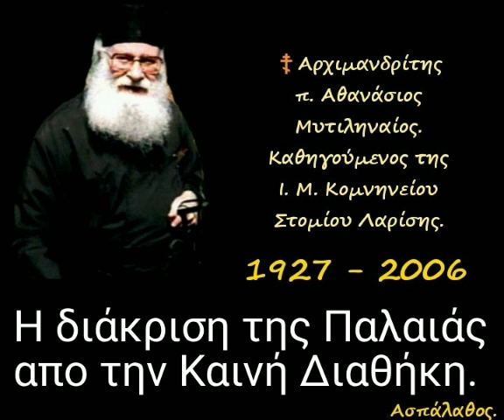Η διάκριση της Παλαιάς απο την Καινή Διαθήκη.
► Κατηγορία :
" Ὁμιλίες Χαιρετισμῶν.
Ὁμιλίες τῶν πέντε Παρασκευῶν τῶν Χαιρετισμῶν "

17-03-89

Α' Χαιρετισμοί
(Γεροντικόν)

Ἀποφθέγματα ἀσκητῶν διά τήν Ἁγία Γραφή.
(δ. 30')

►Όλες οι ομιλίες της Κατηγορίας :
" Ὁμιλίες Χαιρετισμῶν. Ὁμιλίες τῶν πέντε Παρασκευῶν τῶν Χαιρετισμῶν" εδώ ⬇️